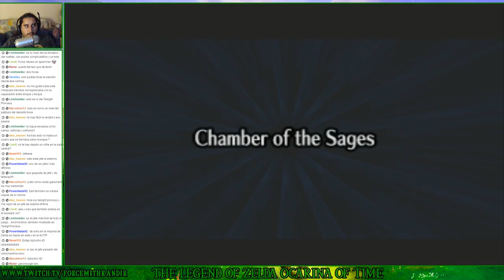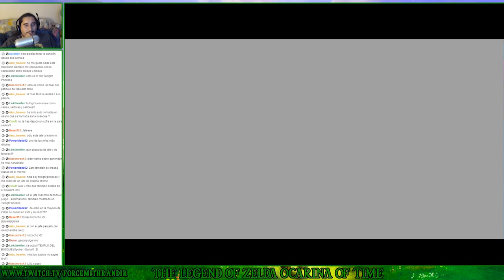The Legend of Zelda Ocarina of Time (N64) | Parte 21 - Fantasma de Ganon